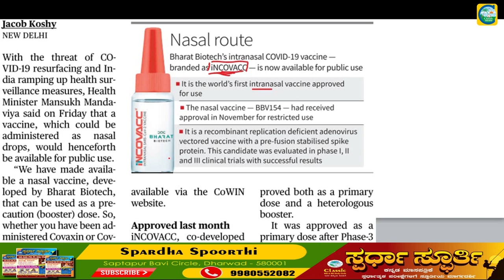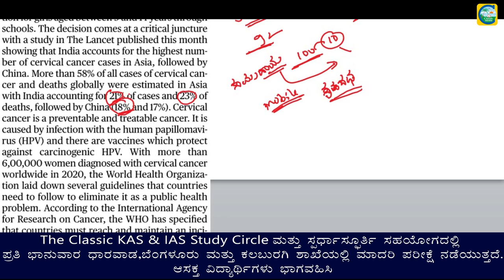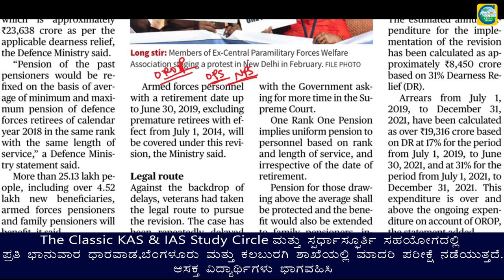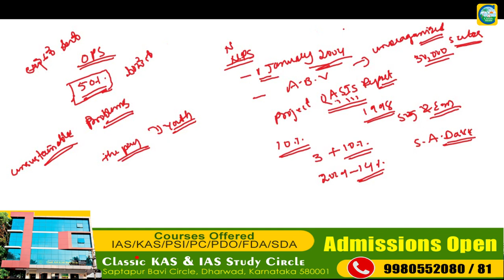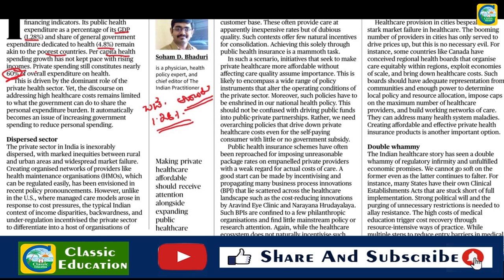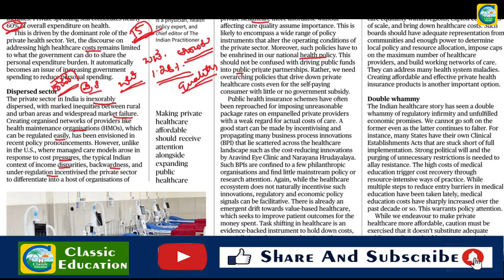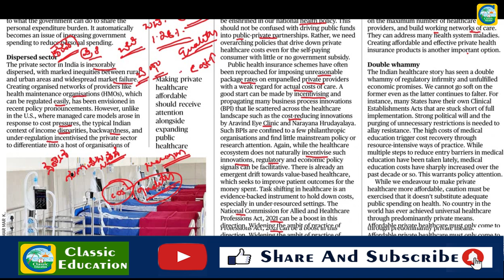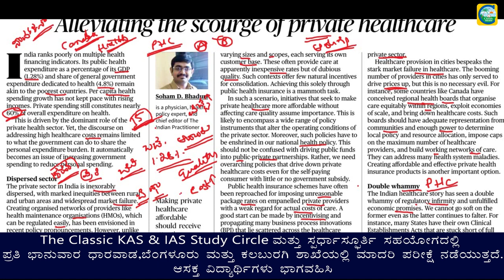December 24th Current Affairs|| The Hindu Newspaper Analysis || Editorial Analysis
December 21st Current Affairs|| The Hindu Newspaper Analysis || Editorial Analysis
the hindu